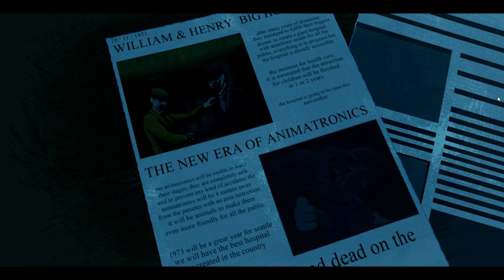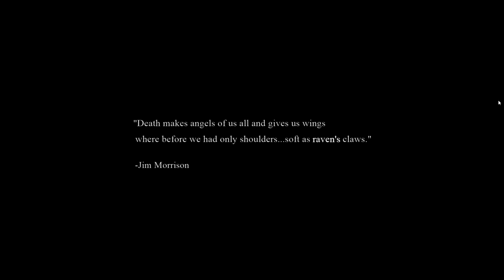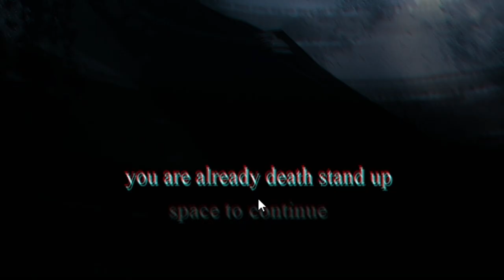The Most Disturbing FNAF Game EVER MADE.